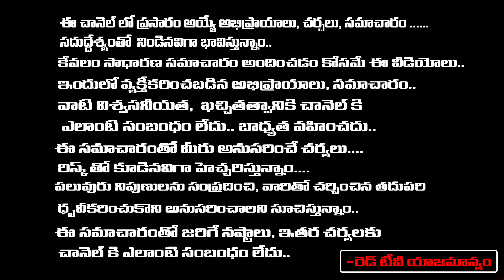శనివారం - పరమ ఏకాదశి ఈ టైంలోఈ మంత్రాన్ని జపించుకోండి ఐశ్వర్యం,ఆరోగ్యం కలుగుతాయి| Vikramaditya |RedTV